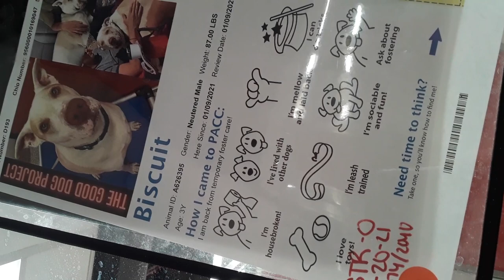Old film Biscuit 3 Yr Old A626395 Kennel 193 PACC shelter orange str o old film 20210123 153504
Biscuit has been saved by a wonderful loving PACC volunteer and given a second chance by much needed Lucy's Hope Sanctuary & Rescue3 Bundles of love for you guys3 Your compassion is heavenly3